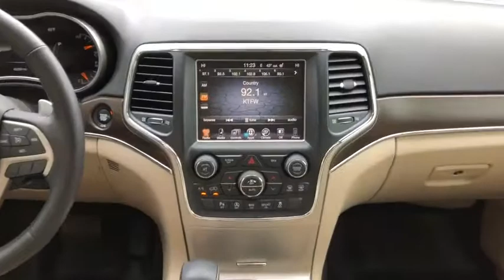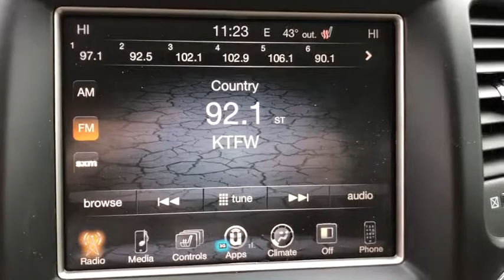2016 JEEP Grand Cherokee Granbury, Fort Worth, TX GC501142C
EXT_COLOR] Used 2016 JEEP Grand Cherokee available in Granbury, Texas at Mike Brown Ford. Servicing the Fort Worth, TX area.